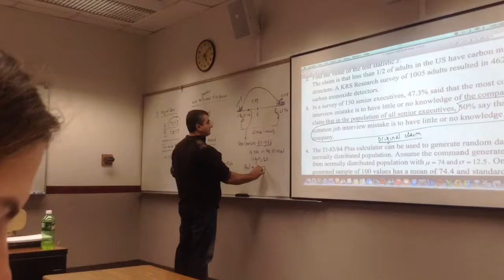MB lecture 8.5-9